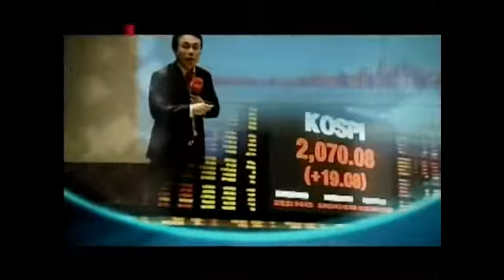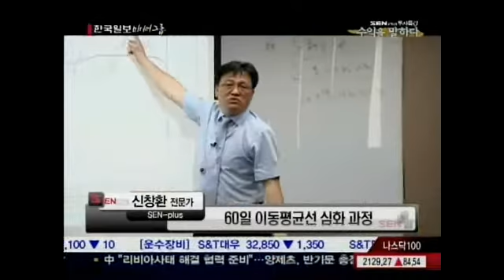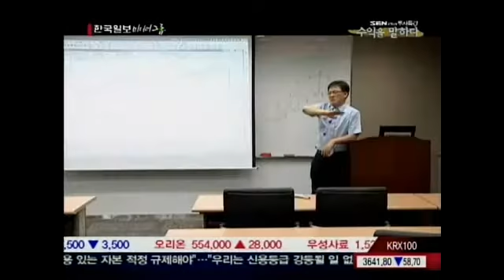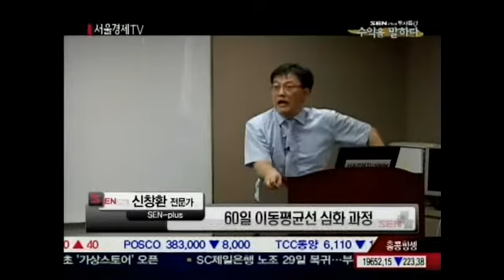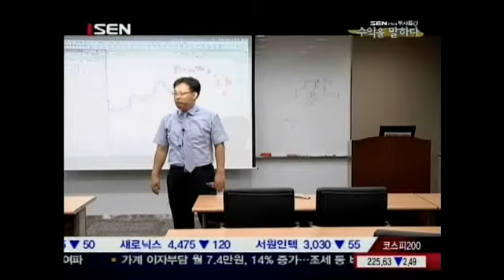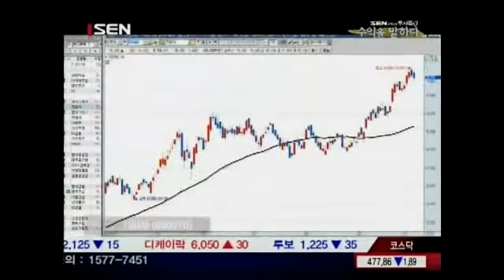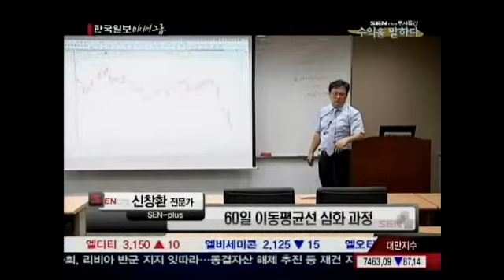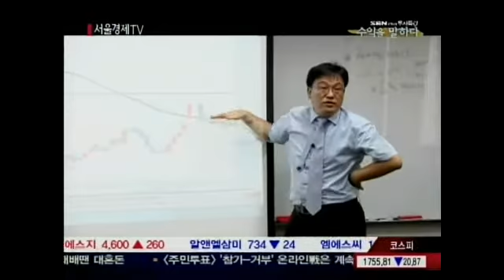[SENTV]수익을 말하다 26회-신창환 전문가, 이평선 매매기법 총정리 2(2011-08-24)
서울경제TV의 야심찬 프로젝트!

배우면 배울수록 수익으로 이어지는 즐거운 강연
'SENPlus 투자특강-수익을 말하다' 와 성공투자하세요!

청송촌놈 신창환의
복합 이동평균선 매매기법 총정리 2.
지금 들어보세요!